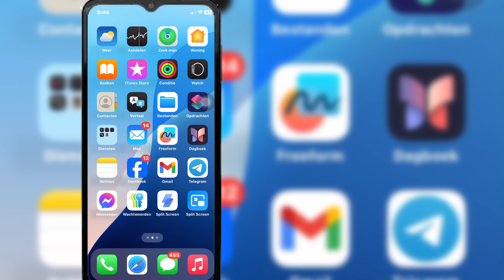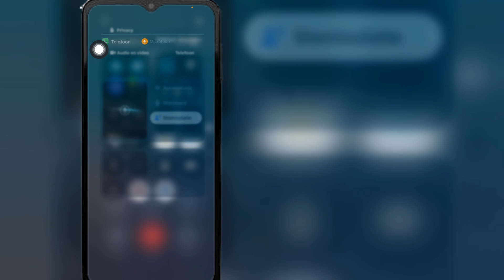Hoe je Voice Isolation inschakelt op iPhone iOS 18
Hier laat ik je zien hoe je Voice Isolation inschakelt op iPhone iOS 18. Bekijk deze video en leer hoe je Voice Isolation inschakelt op iPhone iOS 18.

Bedankt voor het bekijken van mijn kanaal

Als je vragen hebt, laat me dan hieronder een reactie achter?

💔Deel dit met je vrienden